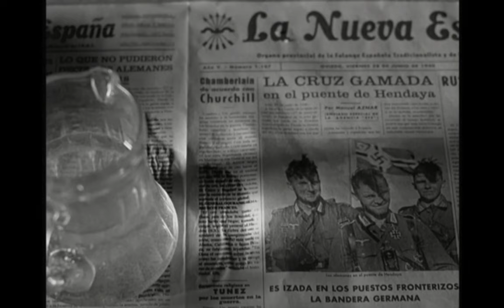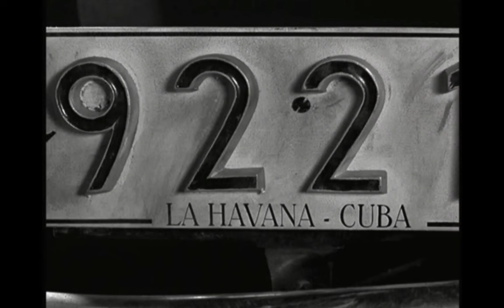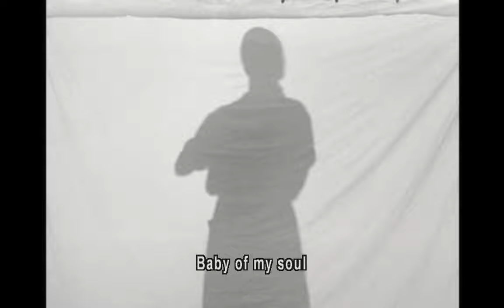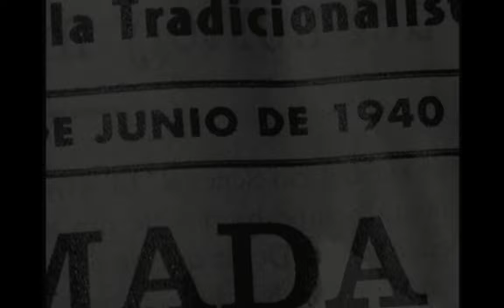Lifeline (2002) a short film by Víctor Erice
From the out-of-print anthology film Ten Minutes Older: The Trumpet. A beautiful short film by a master filmmaker (English subtitles burned in).